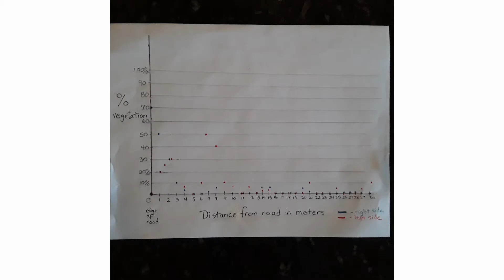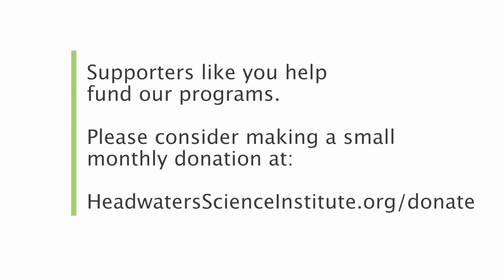Weekly Science Challenge #5: Create a transect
This week's challenge is to study something in a large area nearby you using a transect.

Each Thursday we'll bring you a new challenge. To reduce screen time, we'll keep these videos short. Watch the challenge then do the activity on your own! We want to see your findings, so use the hashtag HSIWeeklyChallenge to show us your work on social media.